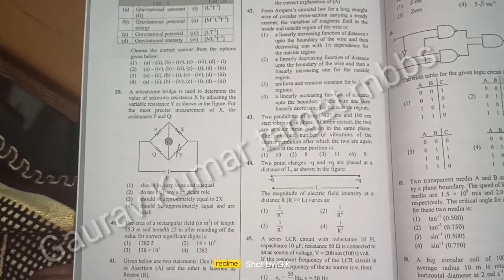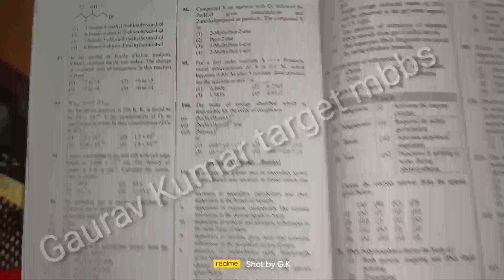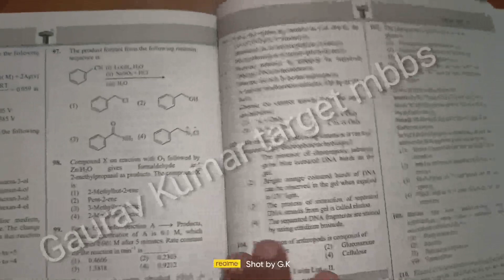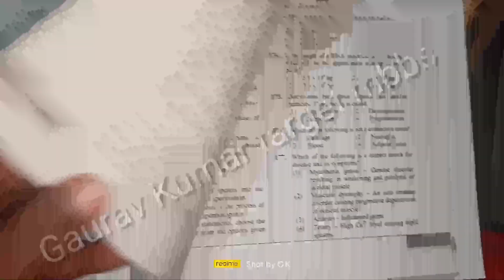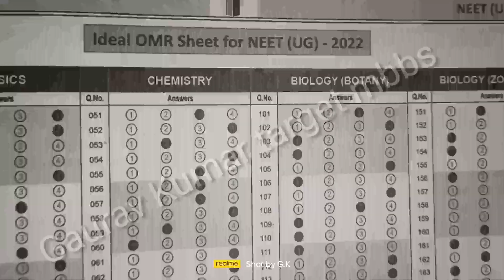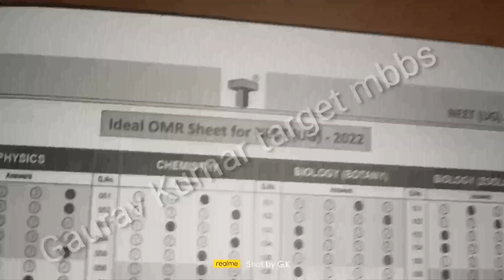neet 2022 paper and answers/ 2022 neet paper and answer/neet paper 2022/paper and answers neet 2022